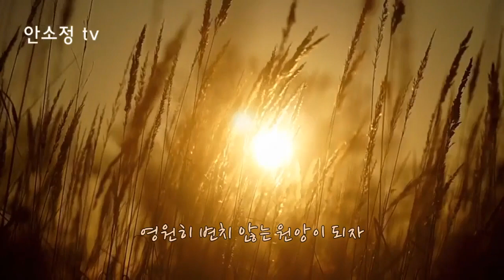[N632] '애심' - 전영록 l COVER BY DYK 안소정